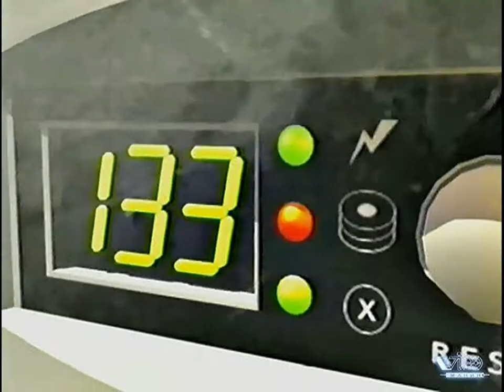37 - От винта! - Cyberia 2, One Must Fall 2097, Need For Speed (Игромания, 04.05.1997 год) HD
37 - От винта! - Cyberia 2, One Must Fall 2097, Need For Speed (Игромания, 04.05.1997 год) HD

- Cyberia 2: Resurrection (IBM PC)
- One Must Fall 2097 (IBM PC)
- Need For Speed (IBM PC)
Авторы передачи:
- Антон Зайцев
- Борис Репетур
- Сергей Чихачев

Реставрация
- FXA studio

Продюсер
- Антон Логвинов

Художник
- Сергей Чесноков

Сюда вы можете пожертвовать на развитие инквизиции и канала:

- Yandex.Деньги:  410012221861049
- QIWI: по нику - INQUISITORALEX